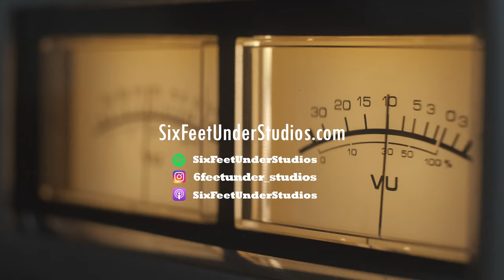Chuco Pop (Art by Juan Ornelas)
Brighter and better than ever! On this week's episode we sit down and talk with El Paso Artist Juan Ornelas about his show going on right now at The Galeria Lincoln. Now while it may not be the official name, we definitely love his style which is being dubbed "Chuco Pop", plenty of bright awesome colors with lots of that local love. Listen as we discuss the inspiration behind his style and his art work as well as the other Six Feet Under Studios antics that you all know and love. So grab a cold one, crack it open and enjoy a new episode of The Six Feet Under Studios Podcast.

Old SheepDog Brewery Located
3900 Rosa Ave.

Vitolas Inc.
216 W. Franklin Ave.